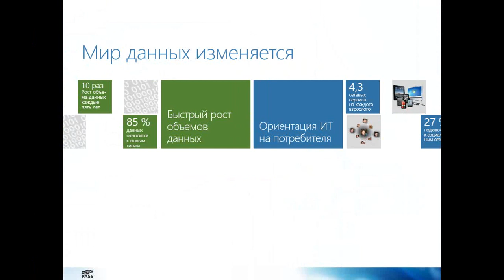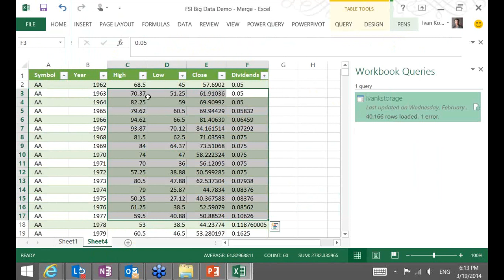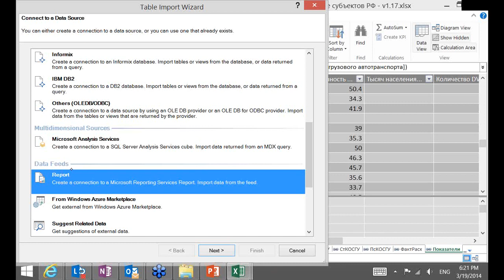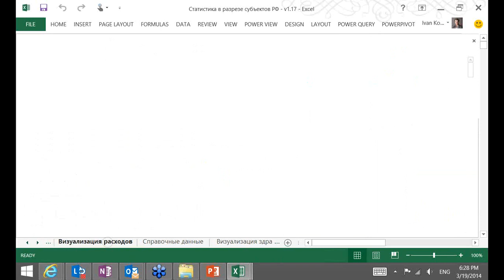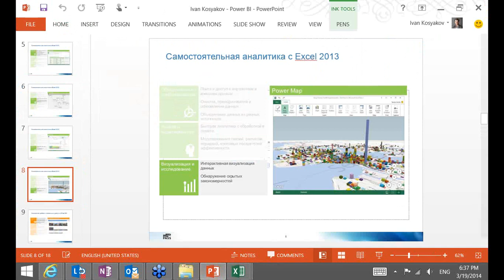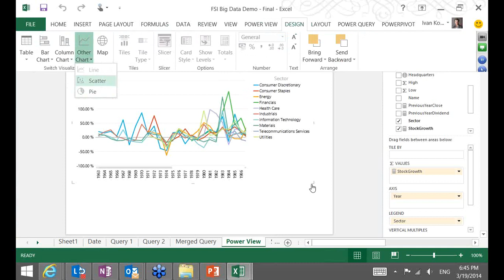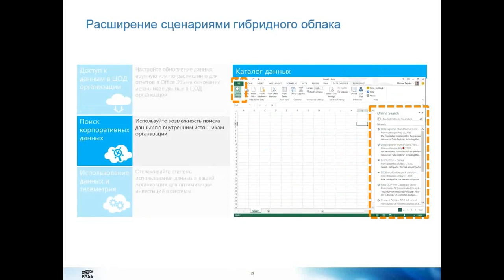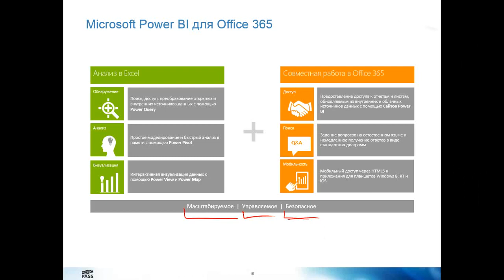Обзор Power BI и примеры использования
Визуализируйте данные с помощью интерактивных панелей мониторинга, обновляющихся в реальном времени, и средств аналитики, которые позволяют получить полезные аналитические сведения. Курс по Microsoft Power BI на Дистрибутивы, книги, много информации, материалов на

Microsoft PowerBI,
Microsoft report server,
microsoft bi,
microsoft power bi,
microsoft bi desktop,
microsoft power bi desktop,
microsoft bi скачать,
microsoft power bi server,
microsoft power bi скачать,
microsoft power bi excel,
microsoft power bi обучение,
microsoft power bi скачать бесплатно,
microsoft power bi стоимость,
microsoft power bi регистрация,
аналитика microsoft bi,
bi аналитика,
bi аналитик,
аналитик power bi,
power bi аналитика,
бизнес аналитика bi,
бизнес аналитик bi,
bi системы аналитика,
сквозная аналитика bi,
система бизнес аналитики bi,
аналитик bi курсы,
power bi сквозная аналитика,
бизнес аналитика power bi,
аналитика bi обучение,
аналитик bi обучение,
аналитик bi вакансии,
аналитик bi скачать нетология,
курсы +по bi аналитика,
bi аналитика программа,
аналитика microsoft bi,